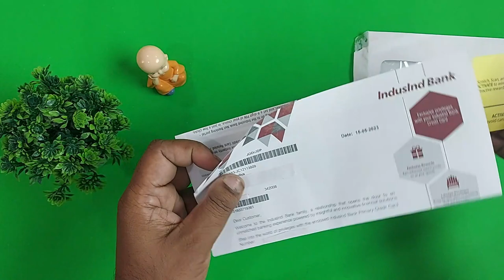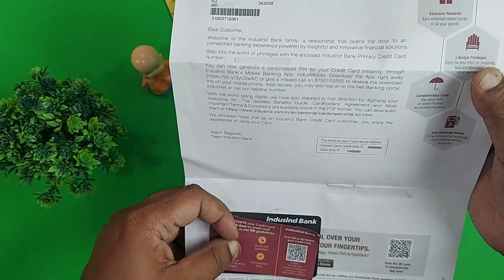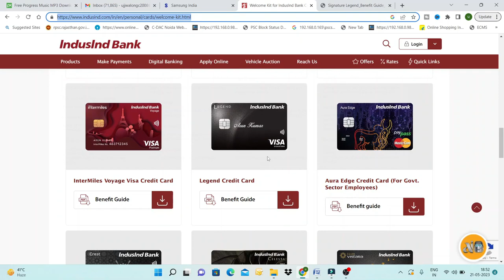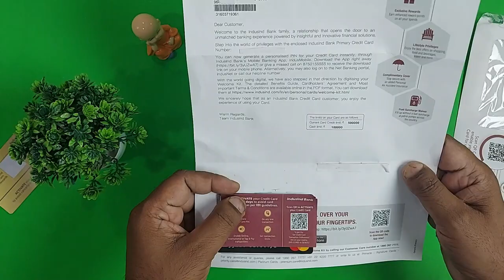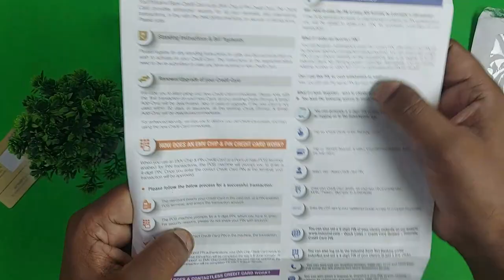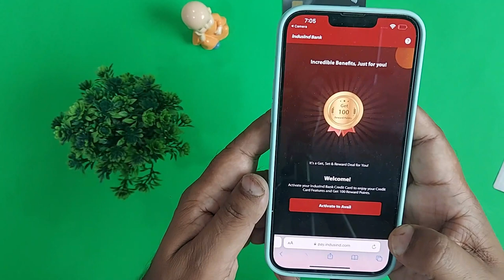Indusind legend credit card unboxing | Benefits | Apply Trick| indusind best credit card | Reviews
Indusind credit card unboxing | Benefits | Apply Trick| indusind best credit card | Reviews
Apply for Indusind Bank Instant Credit Card IndusInd bank instant credit card offer kar raha hai. online video kyc karke indusind legend credit card le sakte hai. indusind credit card unboxing and indusind credit card activation ishe video meh bataya gaya hai. Mene indusind credit card ke liye online apply kiya  tha on 15May. I completed video kyc and credit card delivery at home on 20 May. Without income proof and Agent visiting at home. IndusInd credit card unboxing done.

indusind bank credit card one of the indusind legend credit card unboxing done by me. indusind bank credit card apply process very easy and legend credit card get a lifetime free credit card.
indusind legend credit card unboxing | indusind bank legend credit card apply | lifetime free
Indusind Legend Credit Card Unboxing | Premium Credit Card Without Income Proof | Apply Trick